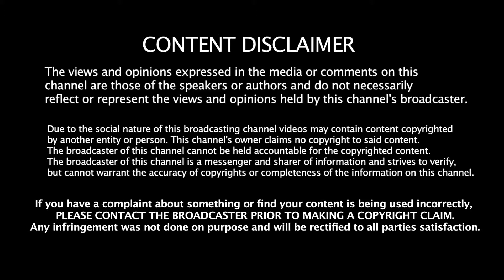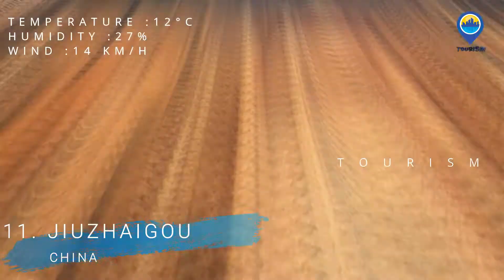Famous Tourist Places in China | Trip To China | Tourist Places Around The World | Tourism | #155